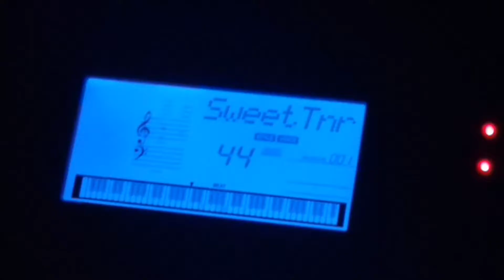buttons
hit them